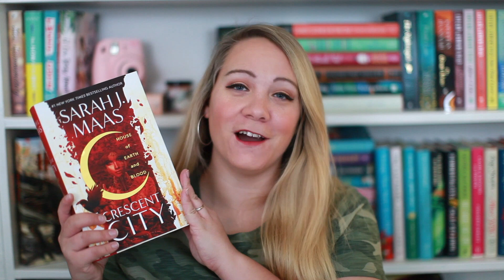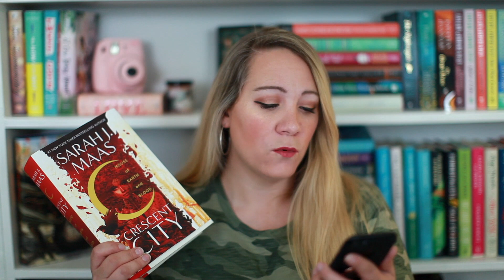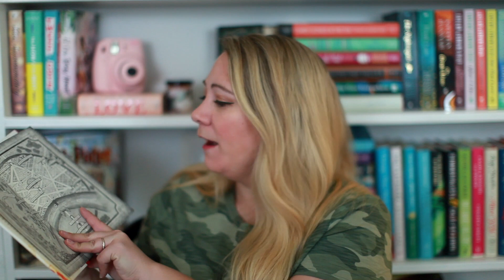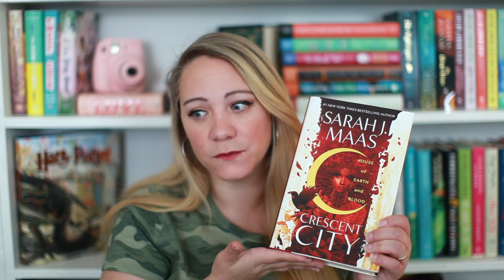HOUSE OF EARTH & BLOOD BY SARAH J MAAS [SPOILER FREE REVIEW]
Today I am sharing with you my thoughts on House of Blood & Earth by Sarah J. Maas!